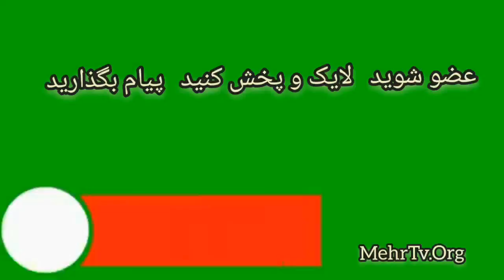3565 نیمی بیشتر از قدرت ضد حاکمیت تازیان صدامی در ایران هستند